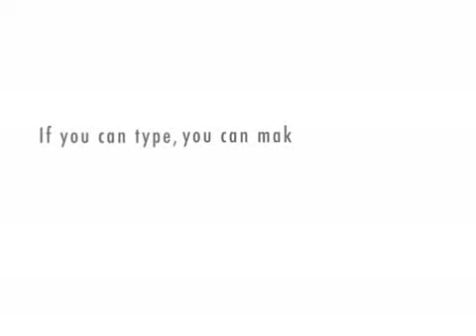boruc meets the queen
boruc asks lizzie for her help